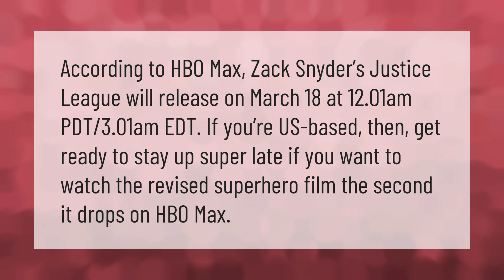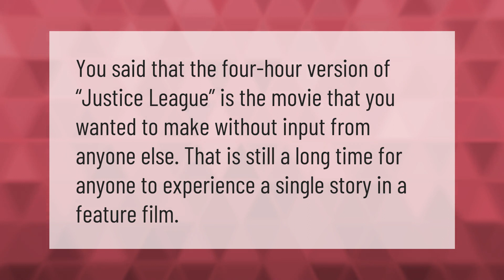How can I watch Zack Snyder's Justice League?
00:00 - How can I watch Zack Snyder's Justice League?
00:42 - Why is Zack Snyder's Justice League 4 hours?

Laura S. Harris (2021, March 20.) How can I watch Zack Snyder's Justice League?
    AskAbout.video/articles/How-can-I-watch-Zack-Snyder-s-Justice-League-232644